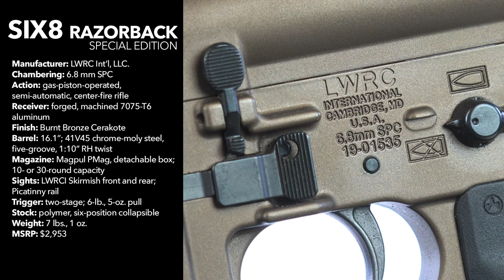NRA Gun of the Week: LWRCI SIX8 Razorback Rifle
American Rifleman's Christopher Olsen gets up close with the LWRC International SIX8 Razorback rifle.